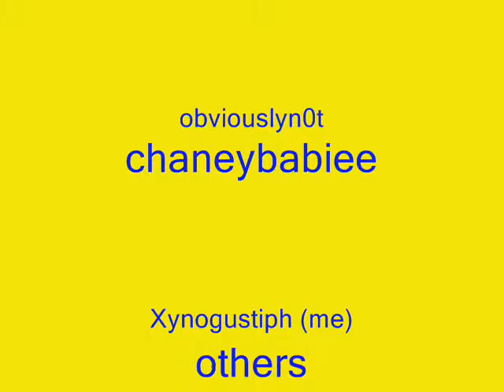Random Maple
it was random slides with random song

My first vid hope u like